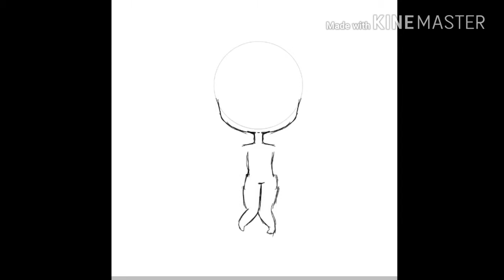رسم مسرع على ibis paint